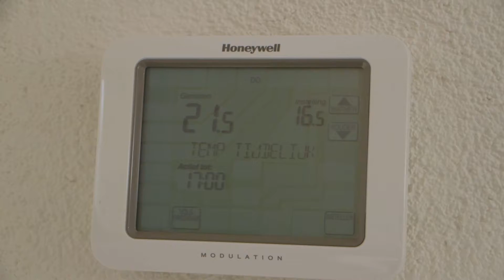Groen doen! Zonnepanelen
Gemeente De Wolden zet in op duurzaamheid, en onze inwoners ook! Kijk nu binnen bij een paar huiseigenaren in De Wolden die al aanpassingen hebben gedaan aan hun eigen woning. Kijk hoe de gemeente je kan helpen op dewolden.nl. Samen gaan we gewoon: Groen Doen!